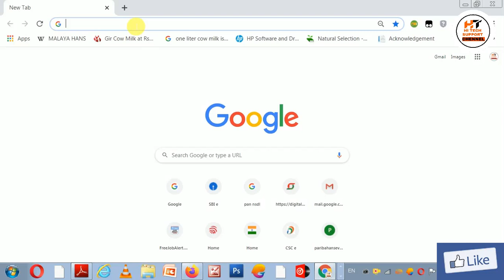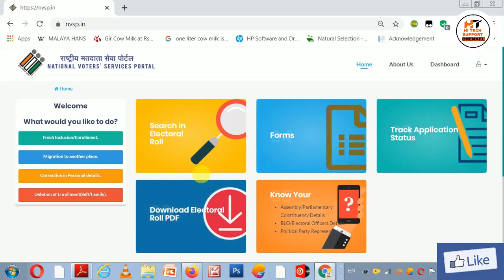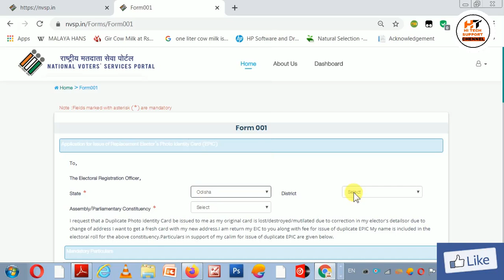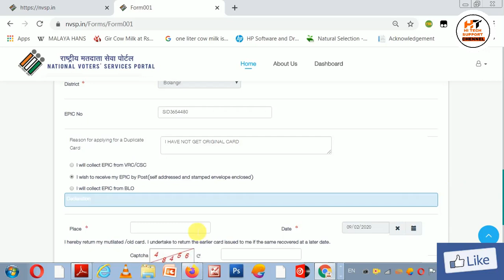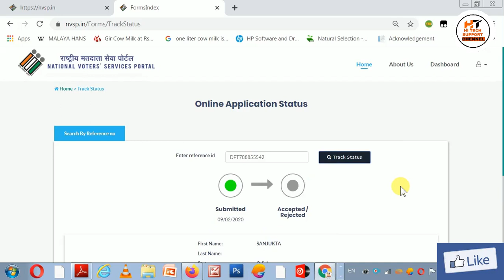How to Get Duplicate Voter ID Card - डुप्लीकेट वोटर कार्ड बनवाने का पूरा प्रोसेस by Hi tech support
How to Get Duplicate Voter ID Card - डुप्लीकेट वोटर कार्ड बनवाने का पूरा प्रोसेस
BY Hi tech support chennel
Is video me aap janege ki agar voter id card kho jata hai ya kharab ho jata hai to duplicate voter id card kaise banwaye.
Voter Helpline app ki help se aap duplicate voter card bnwa sakte hai jiske liye aapko sirf voter id card number yaad hona chahiye agar woh bhi yaad nahi to naam se voter id card number kaise nikale ye bhi is video me aap sikhenge.
Voter id card vote dalne ke liye zaruri hota hai isliye ye sirf 18 saal se zyada age walo ka bnta hai. agar aapka voter id card kho jaye to aap aise bnwa sakte hai